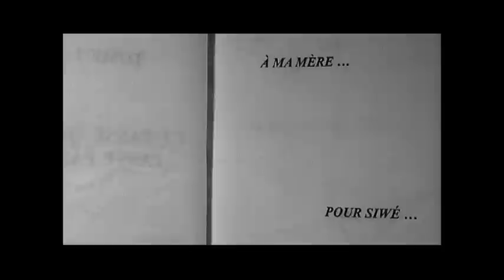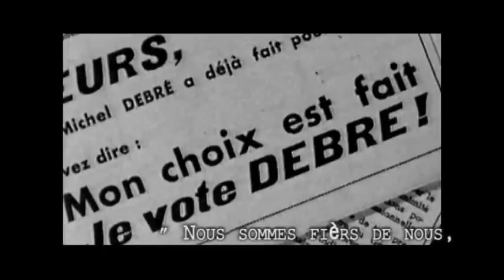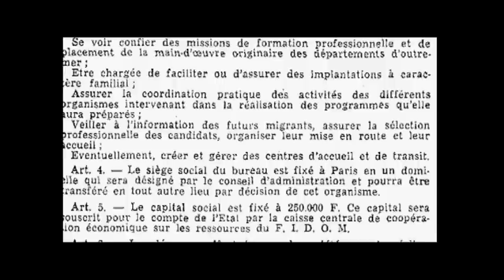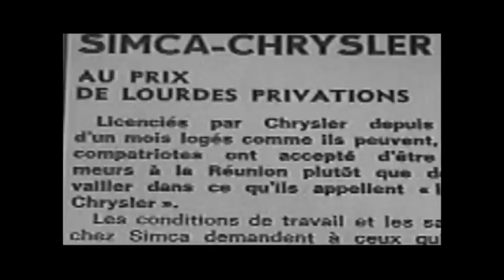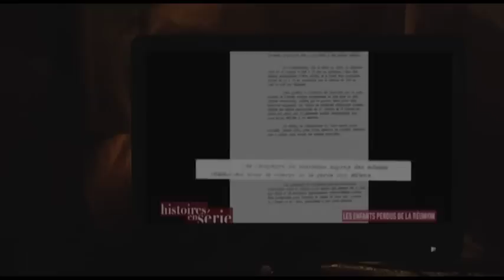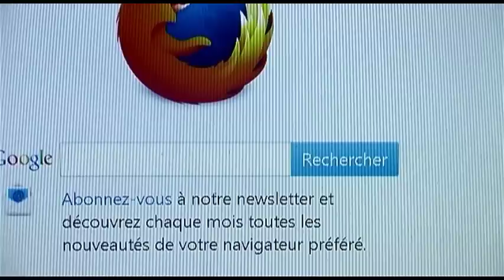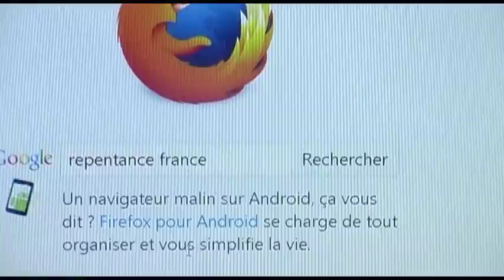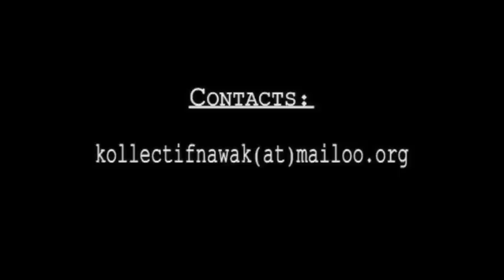Film "Rassine Monmon, Papa. Tome 1 : ce passé qui ne passe pas !"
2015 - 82mn - France, La Réunion - Réal : Gence Michael - Prod : Kollectif Nawak

Résumé du film (tome 1)

1963, le tout jeune département français de la Réunion atteint les 400 000 habitants, dont la moitié a moins de 20 ans.
1963, encore, Michel Debré (ancien 1er ministre de DeGaulle) devient député de La Réunion et entame une politique démographique qui va du contrôle des naissances* à « l'exportation » en France d'un grand nombre de jeunes réunionnais,
voire des enfants, se servant d'institutions telles que l'armée, la fonction publique et les organismes sociaux.
Pour cela, il crée le Bureau pour le développement des migrations intéressant les départements d’outre-mer (le Bumidom)

Je suis allé à la rencontre de plusieurs de ces migrants qui, comme mes parents, ont franchi l'océan sous l'impulsion de l'état français.
Ce 1er tome pose le contexte dans lequel mes parents ont « désoté la mer»** pour un aller sans retour pour l'hexagone, à la fin des années 60.

L'histoire de toute une jeunesse réunionnaise déboussolée, à qui on a séché tout espoir de développement au pays natal, vécue comme une promotion sociale, pour quelques uns, et pour de nombreux autres, comme un exil.

*interdit dans l'hexagone. ** traversé la mer.